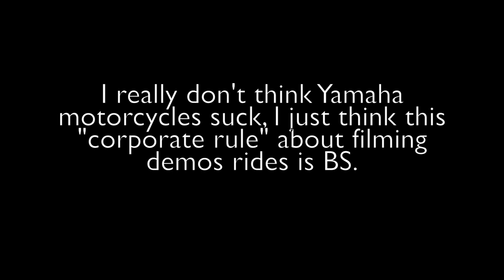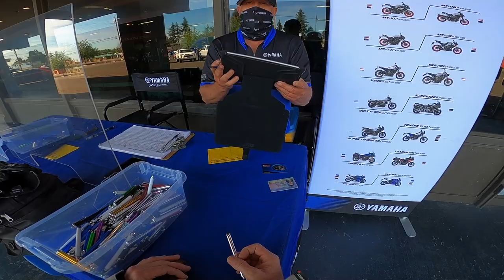No Filming on Demo Rides? | Oregon Motorcycle 2020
Very disappointed in Yamaha's "corporate rules" about filming demo rides.  I went on 2 demo rides yesterday, only to find out no cameras were aloud.  These are not new bikes or prototype bikes.  In fact one of the bikes I rode was a 2018.  Cmon Yamaha.

My gear…
Metal GoPro Mount
GoPro 8 battery cover
3.5mm cable
Waterproof socks
Brake/clutch levers
Camping stove
Ultra lightweight tent
Led Aux. lights
Radiator guard
Air compressor
Tire plug kit
USB charger
Hand guards
Heated grips
Com system
Folding shovel
Phone holder

Filmed on my GoPro Hero 5 and 8.